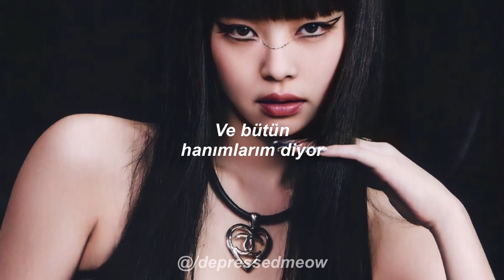Mariah Carey - Obsessed | Türkçe Çeviri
Obsessed | Lyrics

I was like, "Why are you so obsessed with me?"
So oh, oh, oh, oh (Ay, ay, ay)
So oh, oh, oh, oh (Ay, ay, ay, ay)
So oh, oh, oh, oh (Will the real MC please)
So oh, oh, oh, oh (Step to the mic?)
So oh, oh, oh, oh (MC, MC)
So oh, oh, oh, oh (You need a MC)
So oh, oh, oh, oh (Place to be)
So oh, oh, oh, oh (MC, the MC)

All up in the blogs saying we met at the bar
When I don't even know who you are
Saying we up in your house, saying I'm up in your car
But you in LA, and I'm out at Jermaine's
I'm up in the A, you so, so lame
And no one here even mentions your name
It must be the weed, it must be the E
'Cause you be popping, heard you get it popping

Ooh whoa oh, oh
Why you so obsessed with me? Boy, I wanna know
Lying that you're sexing me, when everybody knows
It's clear that you're upset with me, oh oh oh
Finally found a girl that you couldn't impress
Last man on the earth, still couldn't get this
You're delusional, you're delusional
Boy, you're losing your mind
It's confusing, yo, you're confused, you know
Why you wasting your time?
Got you all fired up with your Napoleon complex
See right through you like you're bathing in Windex

Boy, why you so obsessed with me?
So oh, oh, oh, oh (Oh, oh, oh)
So oh, oh, oh, oh (And all my ladies say)
So oh, oh, oh, oh
So oh, oh, oh, oh (And all my girls say)
O-o-o-o-o-o-o-o-o-o (Obsessed)
O-o-o-o-o-o-o-o-o-o (Obsessed)
O-o-o-o-o-o-o-o-o-o (Obsessed)
O-o-o-o-o-o-o-o-o-o (Obsessed)

You on your job, you hating hard
Ain't gon' feed you, I'ma let you starve
Grasping for air, I'm ventilation
You out of breath, hope you ain't waiting
Telling the world how much you miss me
But we never were, so why you tripping?
You a mom and pop, I'm a corporation
I'm the press conference, you a conversation

Ooh whoa oh, whoa whoa
Why you so obsessed with me? And boy, I wanna know
Boy, you're losing your mind (Mind)
Why you wasting your time? (Time)

So oh, oh, oh, oh (Ooh-ooh -ooh)
O-o-o-o-o-o-o-o-o-o (Obsessed)
O-o-o-o-o-o-o-o-o-o (Obsessed)
O-o-o-o-o-o-o-o-o-o (Obsessed)
O-o-o-o-o-o-o-o-o-o (Obsessed)

(Hey, he's all up in my George Foreman)
(Lying that you're sexing Mimi)
It's clear that you're upset with me, oh, oh, oh (Eh)
Last man on the earth, still couldn't get this (No)
(He's all up in my George Foreman)
(But I can't do nothing for him)